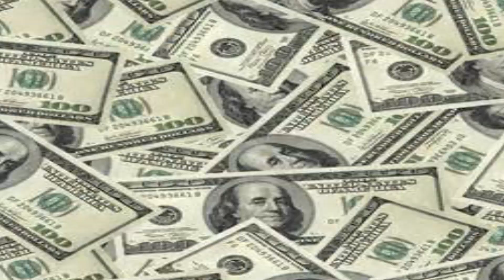Scrubs Play - Half Life 2 Deathmatch - Part 1 [DESK!]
what the heck is going on?!?!

Sean "Ghost_And_Aug47"
no channel stoop.